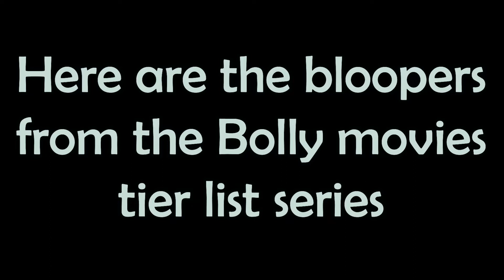BOLLYWOOD MOVIES TIER LIST | BLOOPERS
drill go vrrrrrm

Come at me Karl Rock
I'll teach you hindi